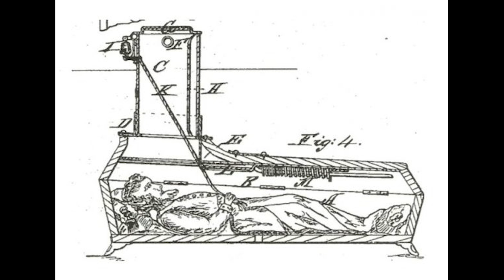Mikolash und der Mensis-Albtraum | Bloodborne Lore auf Deutsch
Wie wahnsinnig war Mikolash wirklich? In diesem Video tauchen wir ein in die Schichten der Realität des Mensis-Albtraums versuchen Licht in diese dunklen Themen der Bloodborne-Lore zu bringen.

► Mein erster Roman ist erschienen!